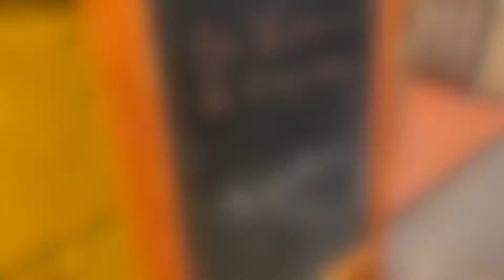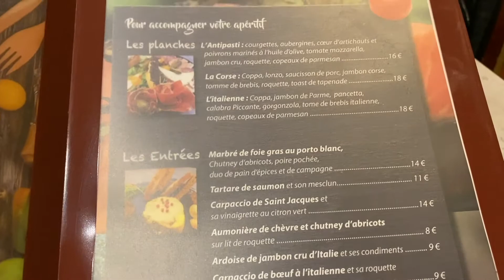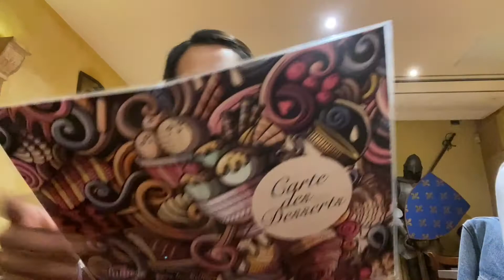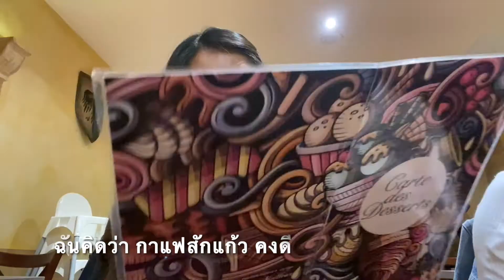Ep.52 เซอร์ไพรส์วันเกิดเพื่อนฝรั่งเศส ที่ร้านอาหารฝรั่งเศส อาหารอร่อย บรรยากาศดี HBD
เมื่อทีมงานรวมตัวกันเซอร์ไพรส์วันเกิดเพื่อน งานนี้หญิงก็ไม่พลาดค่ะ เราเปลี่ยนบรรยากาศมาจัดงานกันที่ร้านอาหารฝรั่งเศส-อิตตาเลี่ยน ใจกลางเมือง Pontault-Combault (โปงโต กงโบ) การตกแต่งร้านเป็นแบบ ยุคกลางดั้งเดิม เรียกได้ว่า บรรยากาศดี อาหารอร่อยและเยอะมาก เป็นอีกหนึ่งมิตรภาพและความทรงจำที่ดี วันนี้หญิงจะนำบรรยกาศดีๆมาแบ่งปันเพื่อนๆนะคะ

ขอให้สนุกกับคลิป นะคะ ขอบคุณค่ะ
Line : ying_parichat
FB : ฟาม ฝรั่งเศส Femme Farang Ses